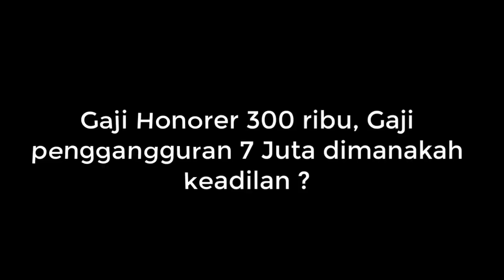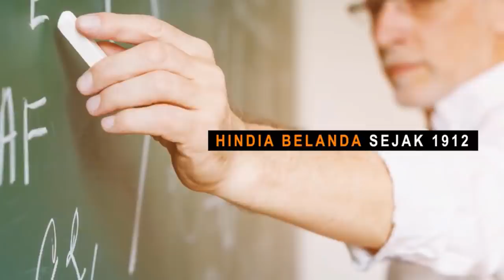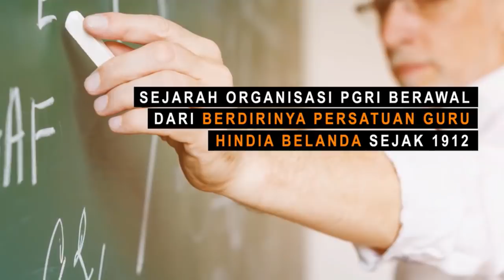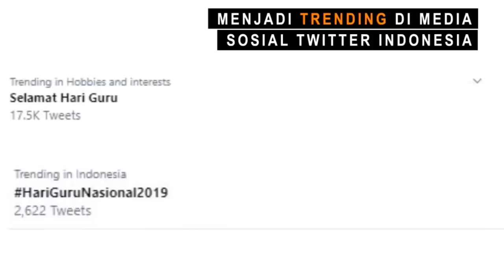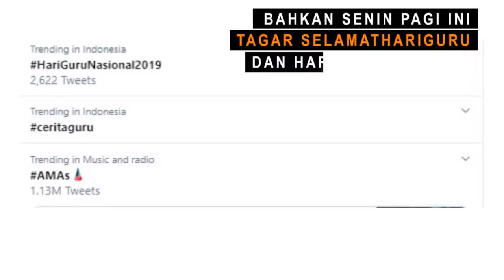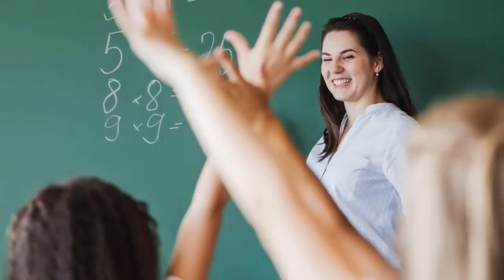MASYAALLOH.. GAJI GURU HONORER 300 RIBU, PENGANGGURAN 7 JUTA DAN STAFF KHUSUS JOKOWI 51 JUTA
BERITA TERBARU HARI INI ~ GAJI GURU HONORER 300 RIBU, PENGANGGURAN 7 JUTA DAN STAFF JOKOWI 51 JUTA